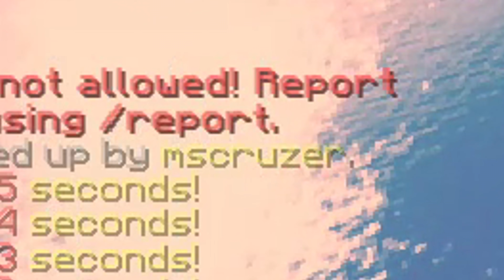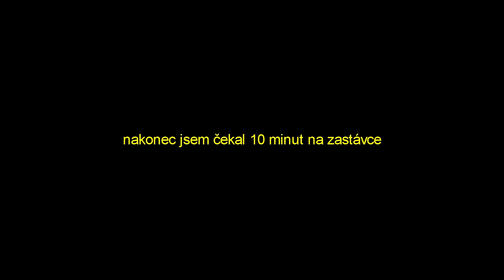1 retard a bedwars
blaznive!

pack: cellsaver better default

setup:
16gb ddr4 3200mhz
500gb m.2 ssd
2tb hdd

myš: model o wireless
klávesnice: hyperx alloy origins core (hyperx aqua)
mikrofon: fifine k669b
monitor: aoc c24g1 (144hz)
sluchátka: audiotechnica ath-ava400
mousepad: dmpad xxl
webkamera: lamax electra x8

info:
fov: 72
sensitivity: 35%
dpi: 1150
client: forge
ip: mc.hypixel.net

software:
obs studio
vegas 18
paint.net

hudba:
1. tojikara - to the light
2. ka7's - vintage jeans
3. dream speedrun music but it's synthwave